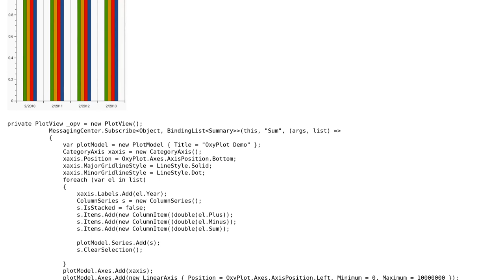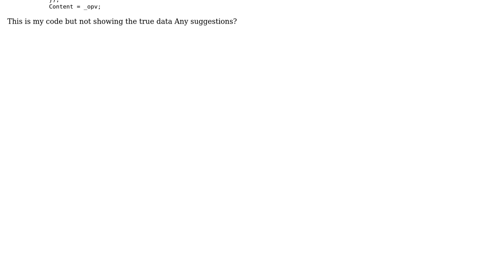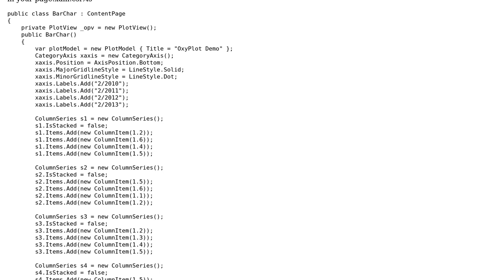Xamarin.Forms MicroCharts BarChart with Multiple Values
With thanks & praise to God, and with thanks to the many people who have made this project possible! | Content (except music & images) licensed under CC BY-SA | Music | Images & others | With thanks to user Rajzer user Leo Zhu - MSFT and the Stack Exchange Network Trademarks are property of their respective owners. You are responsible for your own actions.